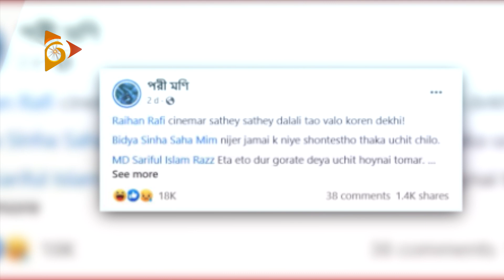'বিষয়টা বেডরুমেই শেষ করা উচিত ছিল' | Porimoni | Mim | Raz | Nagorik TV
'বিষয়টা বেডরুমেই শেষ করা উচিত ছিল'